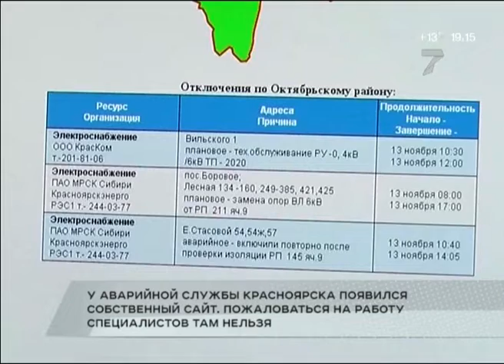Новости коротко: новый сайт «005» и наказание угрожавшему снести ларек чиновнику